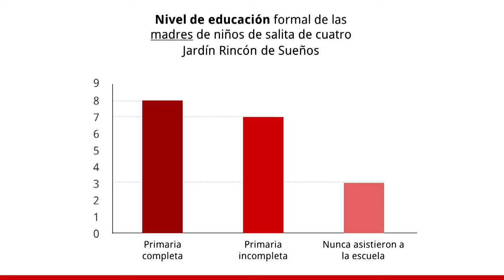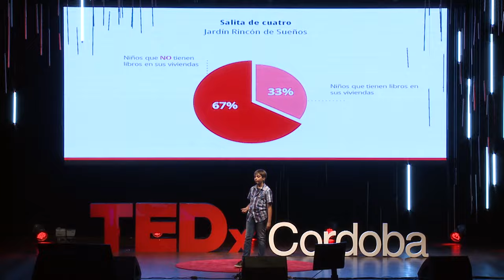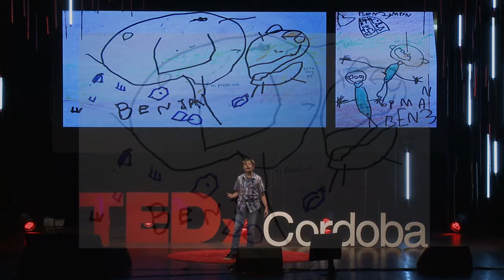Contagiar la magia de la lectura | Matías White | TEDxCordoba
A través de su participación en la experiencia Club de Ideas (Club Ted-Ed), Matías desarrolló y llevó a la práctica un proyecto para contagiar la magia de la lectura a niños de contextos empobrecidos.

Matías tiene 12 años y es alumno del colegio Mark Twain de la ciudad de Córdoba. Fue uno de los casi 200 chicos de la provincia que participaron de la experiencia Club de Ideas (Club Ted-Ed). Se trata del orador más joven de TEDxCórdoba.